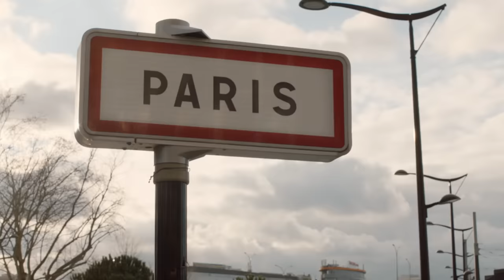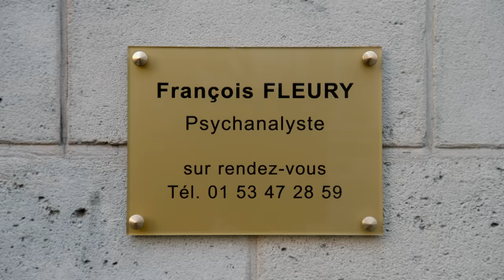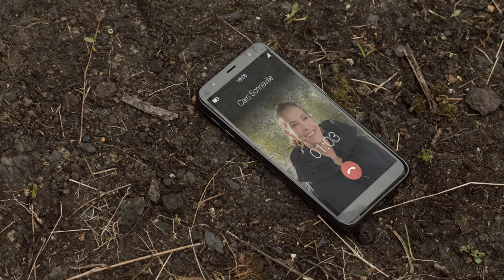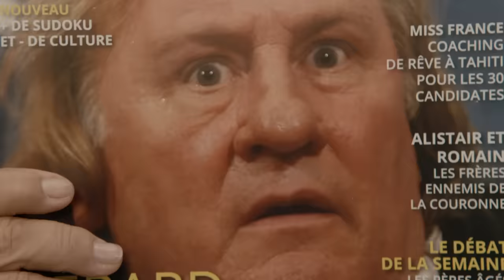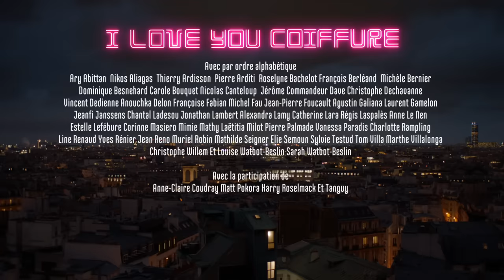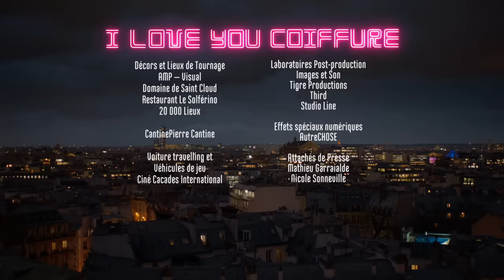I LOVE YOU COIFFURE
Les plus grands sketchs cultes de Muriel Robin prennent vie pour la première fois dans une fiction événement unique en son genre, réalisée et interprétée par Muriel Robin, avec la participation d’une cinquantaine de personnalités prestigieuses venues partager l’affiche à ses côtés le temps d’un rôle !

« Le salon de coiffure », « L’addition », « Le mariage », « La réunion de chantier », « La veste », « Le répondeur », « Sacha »… Pour la première fois, ces sketchs que nous connaissons par cœur sous la forme de one-woman show sont adaptés dans une seule et même fiction et mis en scène dans des décors naturels où de nombreux personnages secondaires en chair et en os donnent la réplique à Muriel Robin.

Le film trace le portrait croisé de sœurs jumelles que tout oppose et qui se disputent la garde de leur mère : Liliane, patronne d’un modeste salon de coiffure en province pour lequel elle a consacré sa vie et Maud qui a fondé une famille à Paris où elle vit la grande vie auprès de son mari et ses deux enfants. Au fil d’une journée pas comme les autres, nous découvrons leur entourage et leur quotidien hauts en couleur mêlant joies, névroses, souvenirs, engueulades, potins et autres petites contrariétés…

Une comédie savoureuse hors norme qui nous fait (re)découvrir les sketchs cultes de Muriel Robin sous un angle totalement inédit !